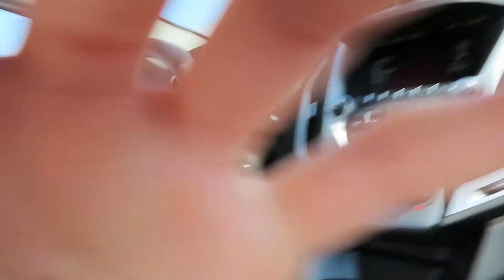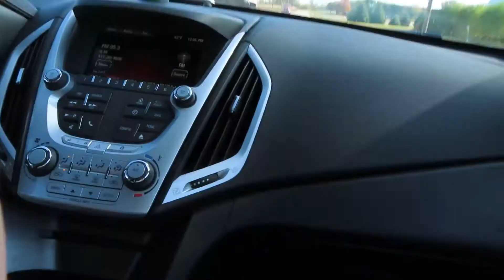STRANDED and TRYING to Find Our Way HOME *TAKES A TURN*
Hey guys! In todays video we got stranded and tried to find our way back home! I drove Grant a half hour away and took a random route while he was blindfolded and he had to find his way home! Watch until the end to see if he succeeded!

He drove me a half hour away and I had to try and find my way home.

Follow our IG's!!